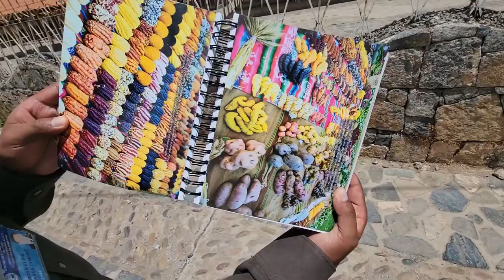Unique Process Of Creating Natural Textiles in Peru | Traditional Textile Facility Tour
This video will show "Unique Process Of Creating Natural Textiles in Peru | Traditional Textile Facility Tour."

Join us on an adventure and learn the traditional method of textile production in Peru, with pure natural textiles, dyes, and fabrics.

Welcome, Hillbilly Millionaires! Today we're off to an exciting adventure, head to the Traditional Textile Facility in Peru. We'll see firsthand how they farm guinea pigs, incredibly self-sustaining creatures. They multiply quickly, require low feed inputs, and require little space.
But that's not all, we'll also be able to see llamas and alpacas, from which the wool for our textiles comes. The facility is dedicated to producing pure, natural materials, dyes, and fabrics. We'll have the opportunity to see the entire process from start to finish, and the staff will be on hand to teach us all about it. This will be a fantastic day, and we can't wait to see what we learn!

Timestamps
00:00 –   Intro
00:10 –   Traditional Textile Facility
00:40 –   Guinea Pigs have a higher protein
01:10 –   Natural Textiles/dyes/fabric
01:20 –   Llamas/Alpacas
02:20 –   The Process of Making Textiles
03:30 –   Inca Shampoo
04:25 –   Cleaning of the Sheep wool
05:11 –   Pulling and spinning of wool
05:50 –   Demonstration of the making of the natural color
06:50 –   Medicinal Plant
08:29 –   The Beetle on the Cactus is used to make a natural color red
09:57 – Sample Process of the textile combination of colors
10:25 – llamas/alpacas femur bone
10:57 – Different colors and styles that represent things
12:57 - Toyota starts from the loom machine/maker before it starts to produce a car
13:20 - Quick Textile Factory Tour
14:10 - Guinea Pig Operation
15:10 - Incredible Place
15:30 - Potato Market
17:29 - Traditional Empanadas
15:30 - Best Craft Beer in Peru
18:57 - Ceviche is one of the National food of Peru
19:20 – Outro

My goal this year is to get to📈 5000 subscribers by the end of 2022! If you are interested in Real Estate, Lean Principles, Bettering your Life, Making life Easy, or are even the tiniest bit entertained, If you're not entirely against it🤦🏽‍♂️, subscribe, and I'd love to bring you along for the journey!

🍎📚💰📈Build Passive Income with these books: Set For Life Rich Dad Poor Dad Never Split the Difference BRRRR Millionaire Next Door Long Distance REI Rental Property Investing House Hacking Strategy Extreme Ownership

🍎📚👷‍♂️🏭Hone your Lean skills with these books: 2 Second Lean
The Toyota Way
Good to Great
The goal

🧰🔨👷‍♂️Lean Tools/Stuff: Kaizen Foam Kaizen Marker Milwaukee Packout System Ryobi Starter Kit (Impact Driver, Drill, Sawzaw, Skill Saw) Keep it Simple Drill Bit system

🎥Camera Equipment: Sony ZV-1 Sony Vlogger Tripod Gorilla Tripod Tripod Ball Joint Ring Light Phone holder with tripod ShotgunMic Lav Mic (Super important!)

Get Educated for FREE! They deserve most of the credit for my success! Bigger Pockets Real Estate Podcast

Follow me on 📸Instagram @hillbillymillionaire